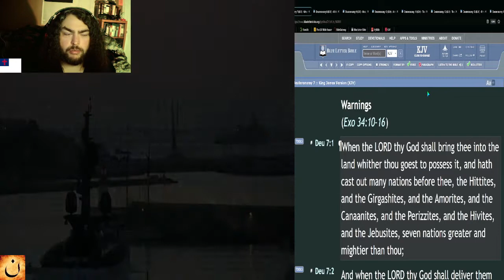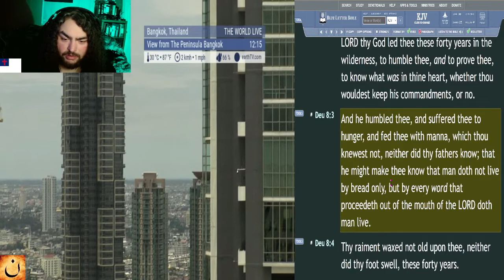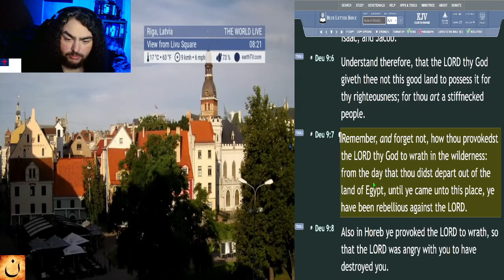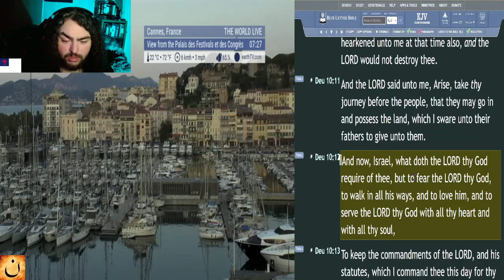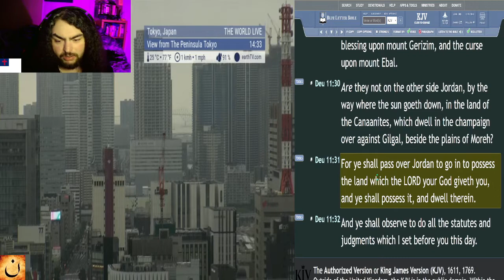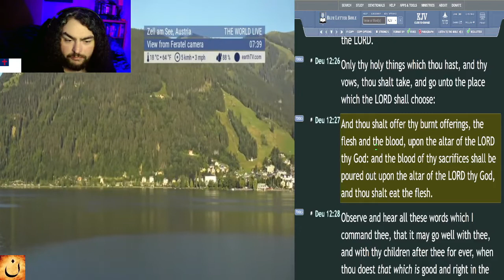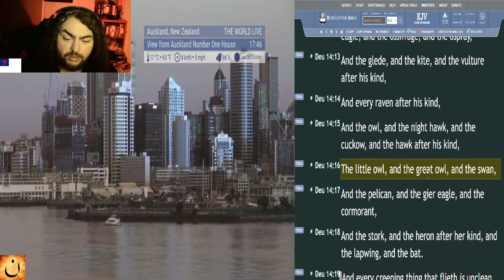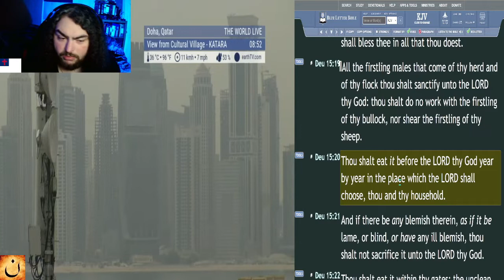Old Testament in 88 Days - Day 21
☀️Day:
►21

📅Today's Bible Reading Plan is:
►Deuteronomy - Chapters 7-15 [KJV]